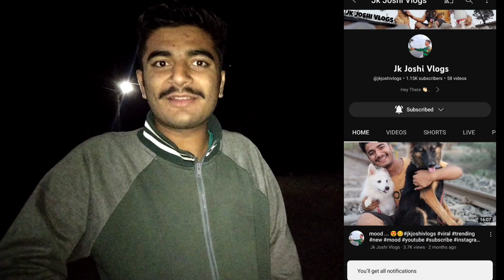Spacial Kachchi Vlog,First time Try 😄🤣...|vlog51|first time Kachchi comedy vlog 🤣😂| Jk Joshi Vlogs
hey guys keep watch to my video and share other family member and friends .

follow to :-

I like natural.
I love animals and birds ...
Nature is my Life ...
I'm Eco friendly.
Save trees .

support to all guys.